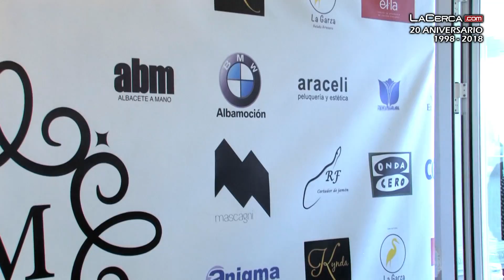I Edición del MASCAGNI Freedom SHOW - Isabel Mascgani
- Cerca de 600 personas no han querido perderse detalle de este evento en el que la diseñadora Isabel Mascagni ha presentado su colección de trajes de fiesta y novia ‘Magnolia’, arropada también en el desfile por otros grandes profesionales que han mostrado sus trabajos (como el diseñador de sastrería ‘Félix Ramiro’, Raquel González de ‘La Mirilla’, Carmen Cristina Picazo de ‘Fiorella e Fiori’ y Ana Bielsa, 'Anabi').